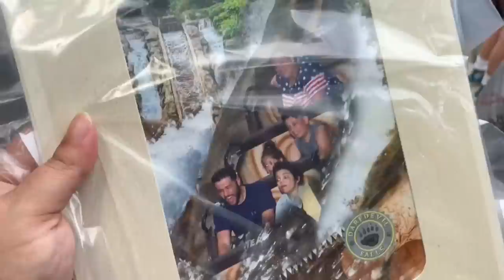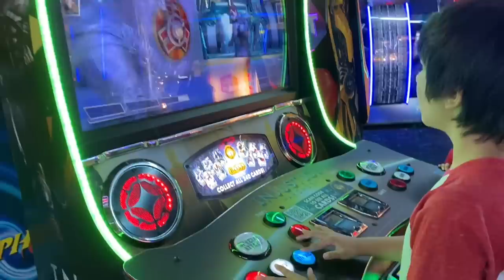FIRST WHOLE FAMILY VACATION | week in the life | vacation vlog 2022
Vacation vlog | pigeon forge, tn vacation